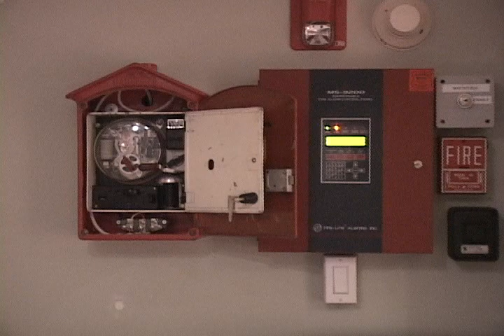Addresable FACP trips Gamewell master box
Video of a Fire Lite MS-9200 panel tripping a Gamewell local energy coil, which in turn trips the box mechanism.  Notification devices are disabled for this demonstration.